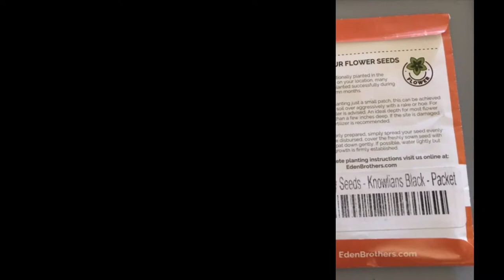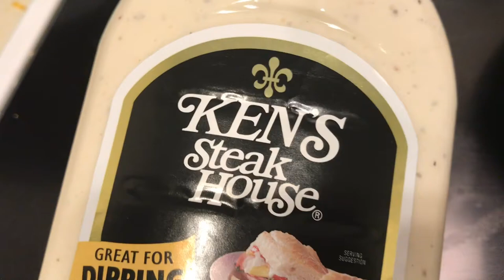Late Summer Gardening : Pest Control, Planting Morning Glories, and A Healthy Garden Salad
Fun and productive various Late Summer Gardening stuff : Planted two Morning Glory varieties, saving rain lilies from pests, and made me a simple healthy Garden Salad :)